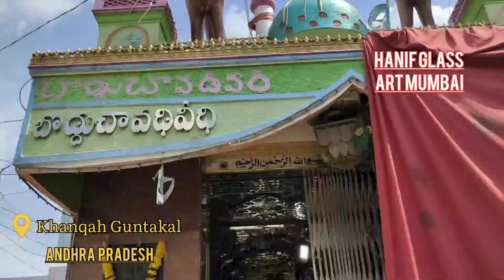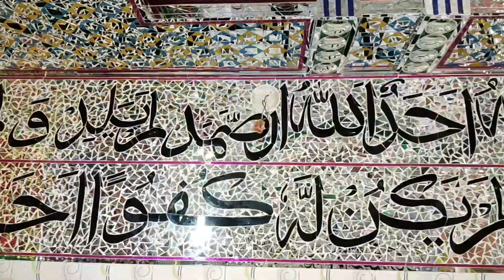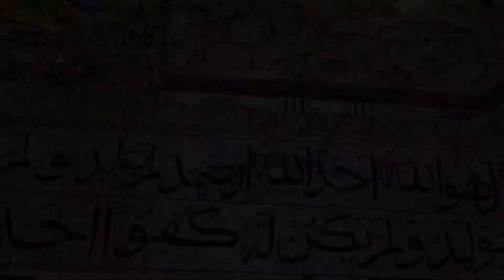KHANQAH GLASS WORK☎️ 7869786174 /8692002786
khanqha
guntakal annatapur
andhra Pradesh